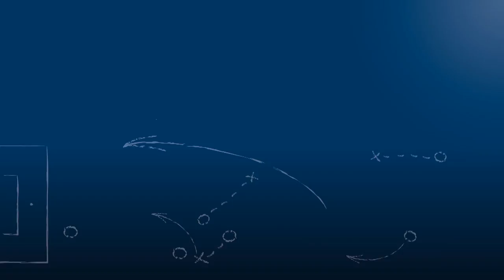Timo Penzinger - SG Stupferich - zum Spiel vs. SpVgg Söllingen, im FuPa.tv-Interview am 14.5.2016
Timo Penzinger, Trainer der SG Stupferich, im FuPa.tv-Interview zur Begegnung SpVgg Söllingen vs. SG Stupferich am 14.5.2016, dem 28. Spieltag in der Kreisklasse A2 Karlsruhe 2015/16.